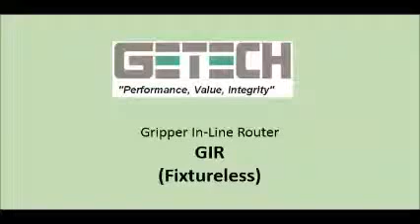GIR In Line Router W Gripper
The GIR is an In-Line machine designed for flexibility and post routing handling. The machines gripper design allows it to manipulate and place PCBs into carriers or fixtures for post processing down the line. Fixtures can be recycled back through the machine making the use of fixtures efficient and cost effective.